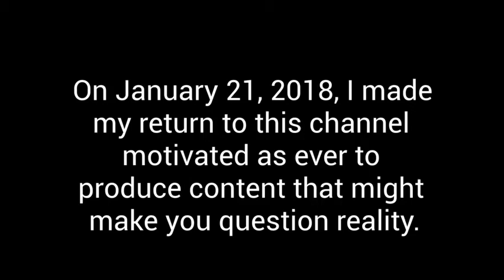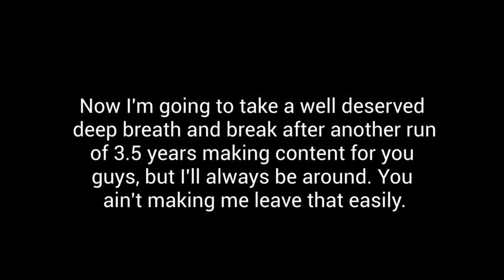Future Plans 2021...